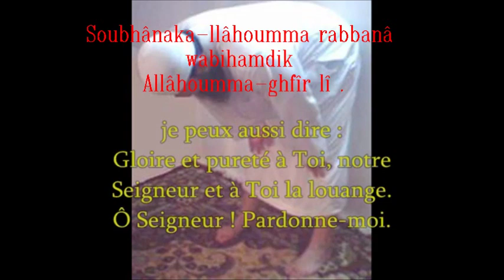Invocations durant l'inclinaison